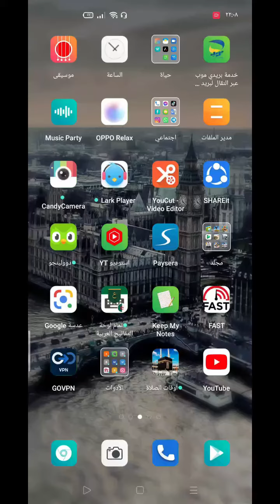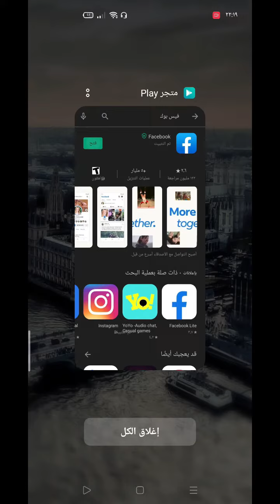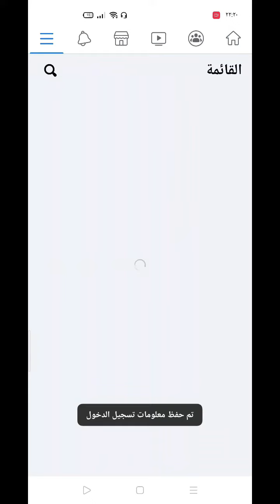الطريقة الصحيحة لخروج من أدمن فيس بوك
للخدمات التقنية  و شراء بطاقات العاب🎁🎃🎈
المدونة ✅👇

الطريقة الصحيحة حذف صفحة فيس بوك من الهاتف بعد التحديث الجديد
كيفية حذف صفحة فيس بوك من الهاتف بعد التحديث الجديد
طريقة حذف صفحة أنشأتها في حسابك على الفيس بوك 2020
طريقه حذف صفحه من على الفيسبوك
كيفية حذف صفحه الفيس بوك نهائياً اخر تحديث
حذف صفحة على فيس بوك
اذا كنت ممن يسأل تلك الاسئلة السابقة ففي هذا الفيديو كل الإجابات